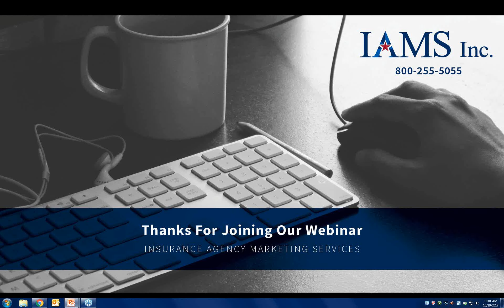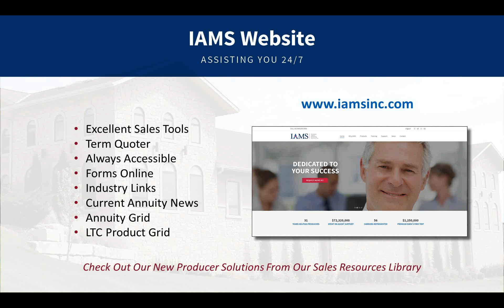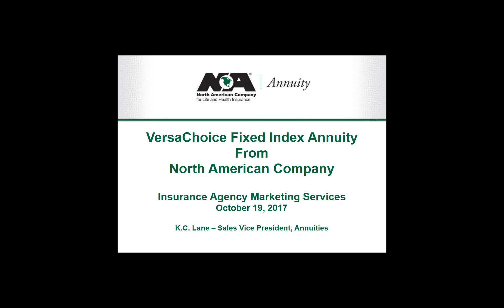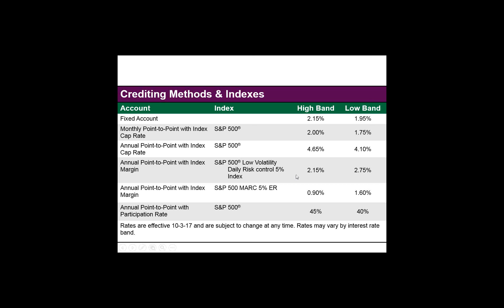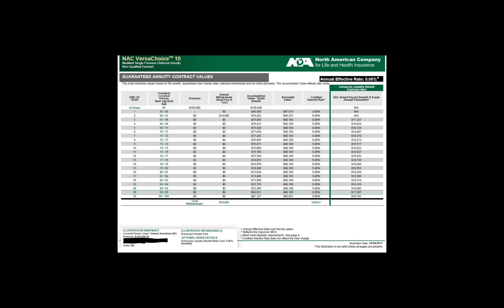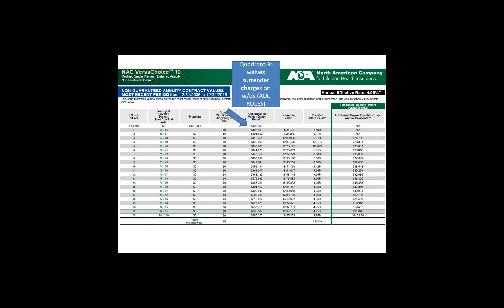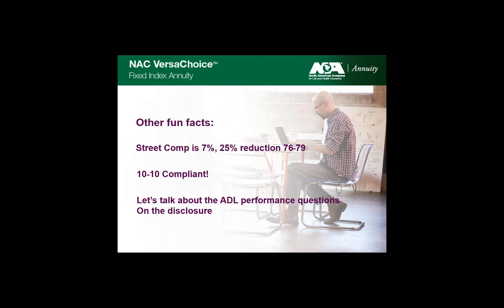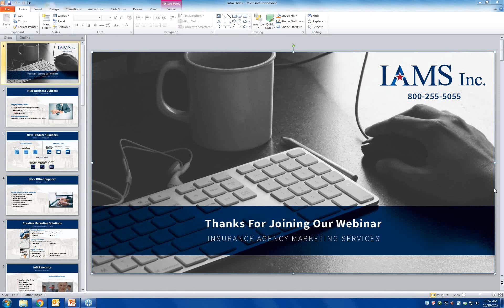North American Business Solutions